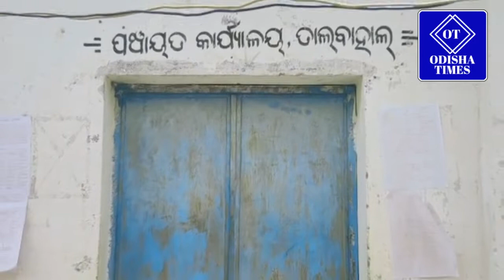Saintala block administration in action to investigate the irregularities in Tal Bahal GP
ଓଡ଼ିଶା ଟାଇମସ୍ ର ପ୍ରଭାବ , ଅନିୟମିତତା ଅଭିଯୋଗ ର ଖୋଳତାଳ ଆରମ୍ଭ
 ଅଭିଯୋଗ ଉପରେ ଅଭିଯୋଗ କିନ୍ତୁ ସମାଧାନ ପାଇଁ କୋୖଣସି ପଦକ୍ଷେପ ଗ୍ରହଣ ହେଉନଥିବାରୁ ପଞ୍ଚାୟତ ବାସୀ ଅସନ୍ତୋଷ କିନ୍ତୁ ଖୋଳତାଳ ଆରମ୍ଭ କଲେ ବ୍ଳକ ଉପ ଉପାଧ୍ୟକ୍ଷ  ଶ୍ରୀ ପ୍ରମୋଦ କୁମାର ଭୋଇ ଓ ପରେ ପରେ ବ୍ଳକ ପ୍ରଶାସନ , ସୂଚନା ଏହି କିଯେ ବଲାଙ୍ଗୀର ସଇନ୍ତଳା ବ୍ଳକ ତାଳ ବାହାଳ ଗ୍ରାମ ପଞ୍ଚାୟତ ରେ ଅନେକ ଗୁଡ଼ିଏ କାର୍ଯ୍ୟ କରିଥିଲେ କିନ୍ତୁ ତାହା ଫାଇଳ ଚାଷ ହୋଇ ଥିବା ଅଭିଯୋଗ ହୋଇଥିଲା ଓ ପଞ୍ଚାୟତ କର୍ତୁପକ୍ଷ କୋୖଣସି କାର୍ଯ୍ୟ ଠିକ୍ ଭାବରେ କାର୍ଯ୍ୟ କରୁନଥିବା ଅଭିଯୋଗ ହୋଇଥିବା ବେଳେ ଜନସାଧାରଣ ଙ୍କ ଅଭିଯୋଗ କୁ କେହି କର୍ଣ୍ଣପାତ କରିନଥିଲେ କିନ୍ତୁ ତାହା ଓଡ଼ିଶା ଟାଇମସ୍ ରେ ପ୍ରଶାରିତ ହୋଇଥିଲା , ଓଡ଼ିଶା ଟାଇମସ୍ ର ପ୍ରଭାବ ରେ ବ୍ଳକ ପ୍ରଶାସନ ପଞ୍ଚାୟତ ର କାର୍ଯ୍ୟ କୁ ତଦନ୍ତ କାର୍ଯ୍ୟ ଆରମ୍ଭ କରିଥିଲେ ଓ ଶ୍ରୀ ପ୍ରମୋଦ କୁମାର ଭୋଇ ପଞ୍ଚାୟତ ର କାର୍ଯ୍ୟ କୁ ଉପ ଜିଲ୍ଲାପାଳ ଓ ଭିଜିଲାନ୍ସ ବିଭାଗ କୁ ଳିଖିତ ଦେଇ ୧୭,୧୮,ଓ ୨୦୧୯  ବର୍ଷ ର ସମସ୍ତ କାର୍ଯ୍ୟ କୁ ତଦନ୍ତ ପାଇଁ ପ୍ରସ୍ତାବ ରଖିଥିଲେ,,